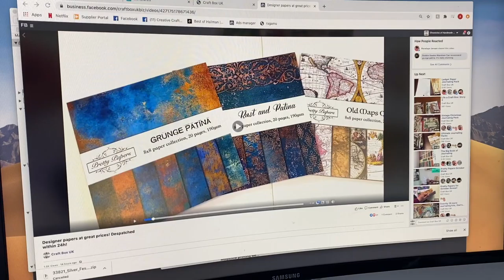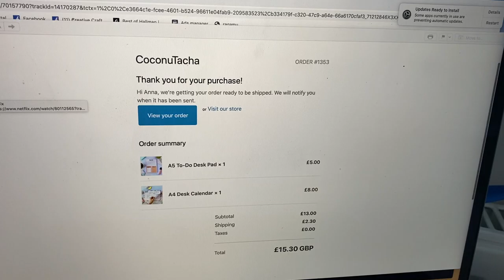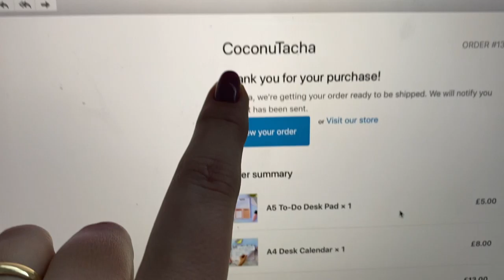It's not easy... (Craft Box Studio Vlog)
It’s not easy… Thoughts on being an entrepreneur.

Things I mention in this video:
Fix this Next by Mike Michalowicz

About Craft Box:
Craft Box is a craft product manufacturer, retailer and wholesaler. We are a small business based in Cambridgeshire, UK. We create beautiful scrapbooking collections, curate charm packs but most importantly, create a monthly subscription box called Craft Box Signature Box. Craft Box has been founded by Anna Hersom in 2015 and is still managed by Anna today.

About Creative Craft Academy:
Creative Craft Academy is a Craft Box brand and has been created solely to teach mixed media. Creative Craft Academy creates two craft kits every month and offers 60+ online classes teaching all aspects of mixed media.

About me (Anna):
I have been crafting since 2005. I now have a craft studio in my home where I create mixed media pieces as well as occasional cards and scrapbook pages.
I have a great passion for all things handmade especially if they have a personal meaning to the owner or the creator.
I believe in positive thinking and that the success is earned not deserved. I believe in achieving goals through hard work. I believe in building meaningful relationships and being kind to people. Sharing my passion for craft means a lot to me. It has been a dream of mine for a long time and I finally grew to making the dream come true.
Welcome to my digital home, I cannot wait to show you around.